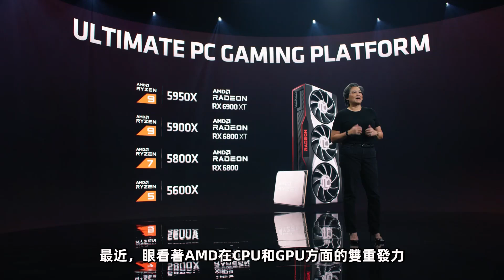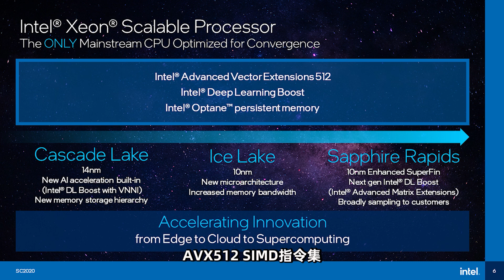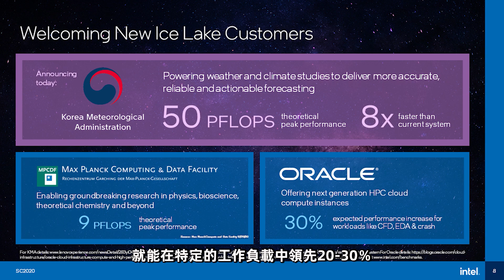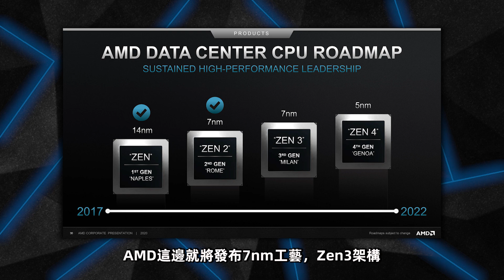Intel大意了！全新10nm CPU實測全核心不到2.0GHz？ 「超極氪」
Intel 11代酷睿還未發布，10nm的至強處理器就有了新消息
從目前透露的情況來看，其代號為Ice Lake-SP
將擁有32核心64線程，原生支持PCIe 4.0技術，
八通道DDR4-3200內存，每路最大容量可拓展至6TB。
力壓AMD 64核心的霄龍7742處理器
欢迎大家订阅超极氪喔~